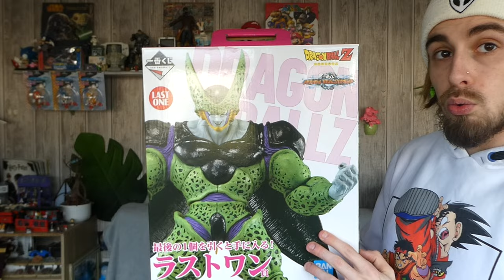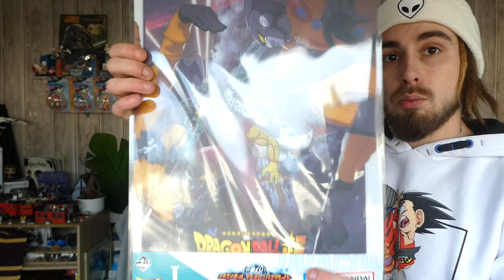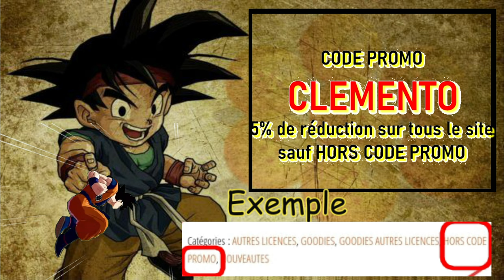ICHIBAN KUJI LAST ONE DRAGON BALL VS OMNIBUS GREAT CELL PERFECT FORM FULL POWER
Salut tous le monde!! Ravi de reprendre les vidéos en ce début d'année 2023!
Et quoi de mieux que de commencer par une LAST ONE de l'ICHIBAN KUJI
Dragon Ball vs Omnibus Great !
- Cell Forme Parfaite FULL POWER c'est maintenant sur la chaine!
Je vous attend nombreux, nombreuses en commentaire Youtube bien évidement.